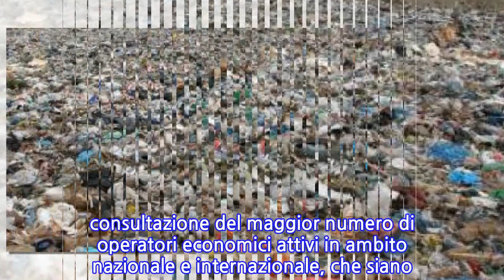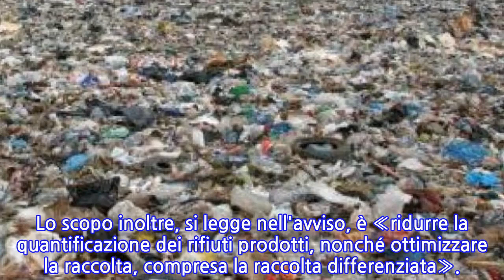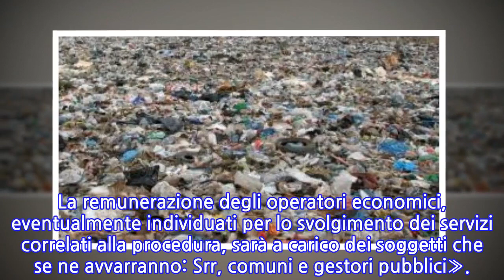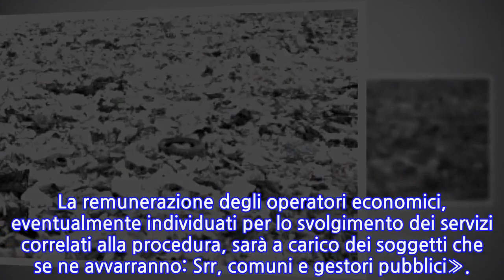Rifiuti in Sicilia, per i nuovi impianti la Regione apre a investitori privati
PALERMO - La Regione spinge i privati a investire nel mercato dei rifiuti in Sicilia. Con un avviso pubblico esplorativo intende acquisire manifestazioni di interesse «per favorire la partecipazione e consultazione del maggior numero di operatori economici attivi in ambito nazionale e internazionale, che siano disponibili ad installare, su siti individuati dagli stessi o in collaborazione con le società di gestione (Srr) ricadenti nel territorio, impianti mobili per il trattamento della frazione umida compostabile».  L’avviso è stato diramato dal dipartimento rifiuti della Regione, a firma del dirigente generale Salvatore Cocina.